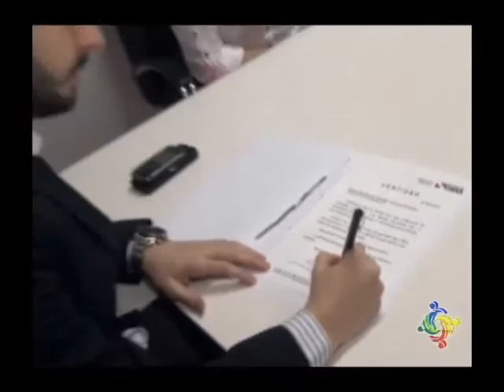O município de Itaituba está habilitado a receber investimentos estaduais e federais